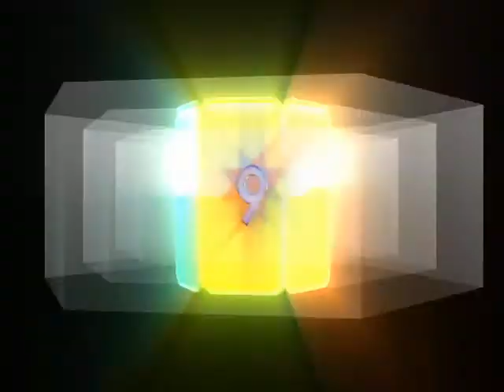City Nights TV Model for the Month of June 2011 Sh'lisa Hood